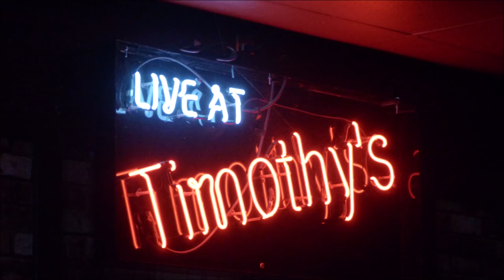Kathleen Lovett and The MeteorsLive play "Miss You"from Timothy's Pub